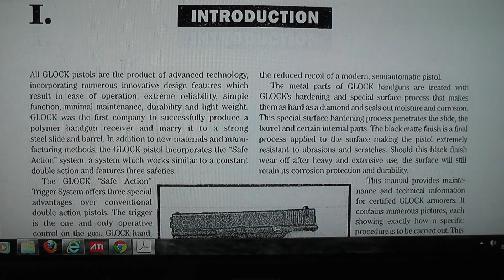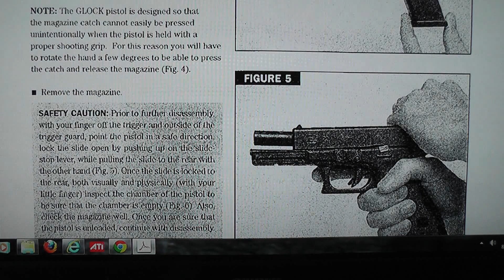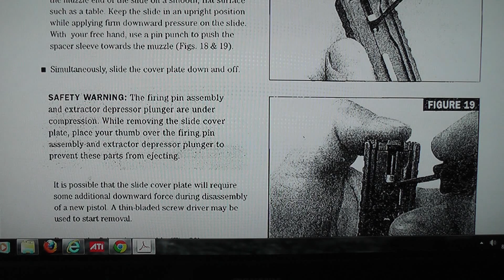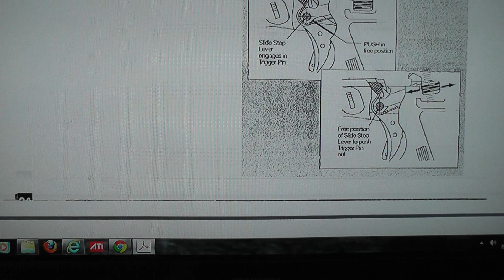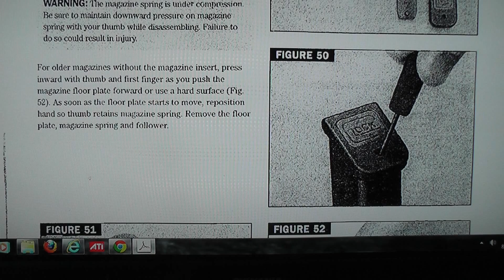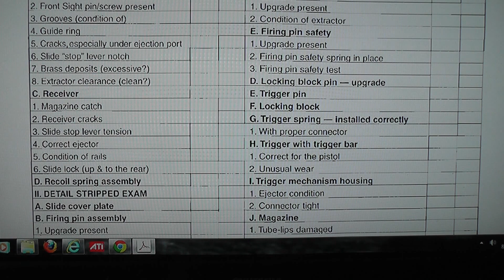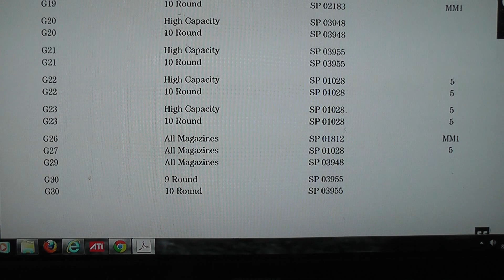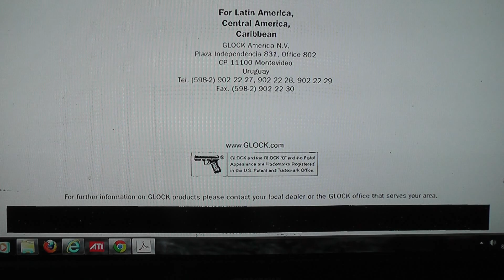Glock Manual Full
Glock Manual Full. You may have to pause the video from time to time it went over 18 minutes so I had to do it a little fast...